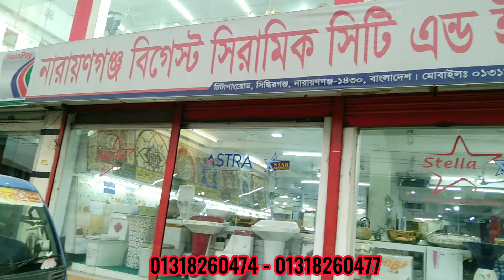নতুন উদ্যোক্তাদের জন্য সুখবর 25.50 taka 8x12 Polished Wall Tiles l Low price offer 2023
সু-খবর সু-খবর সু-খবর
Mega Offer
Only 25.50 taka
Unbelievable Price
Wholesale price
A Grade
100% polished
100% glaze

1. নতুন উদ্যোক্তাদের জন্য সুখবর
2. খুচরা ব্যবসায়ের জন্য সুখবর
3. পাইকারি ব্যবসায়ের জন্য সুখবর
4. বেকার যুবকদের জন্য সুখবর
দৃষ্টি আকর্ষণ
১। কিউয়া ইটালী ব্রান্ড ইটালীয়ান প্রডাক্ট সমগ্র বাংলাদেশে আমরাই একমাত্র ডিস্ট্রিবিউটর।
২। বাংলাদেশে প্রতিটি জেলাতে আমরা ডিলার নিয়োগ দিচ্ছি ।
৩। নতুন নতুন উদ্যোগতাদের জন্য বিশেষ মূল্য ছাড় পন্য বিক্রয়ের ১০০% নিশ্চয়তা।
৪। বেকার যুবকদেরকে ব্যবসা করার জণ্য সুযোগ করে দেওয়ার নিশ্চয়তা দিচ্ছি এবং প্রশিক্ষণ দিচ্ছি ।
৫। আমরা বাল্ক প্রডাক্ট ক্রয় করি যার কারনে কিউয়া ইটালী ব্রান্ডের ইটালীয়ান প্রডাক্টগুলি সমগ্র বাংলাদেশে আমরা যে চ্যালেনঞ্জিং প্রাইজ দিচ্ছি তা আর কেউ দিতে পারবেনা।
৬। আসুন আমাদের শোরুমে, দেখুন আমাদের প্রোডাক্টগুলো, পাইকারি দামে ক্রয়করুন, অধিক
লাভবান হন।
৭। আমাদের শোরুম ভিজিট করুন সকল সুযোগ-সুবিধা ভোগ করুন।
৮। বাংলাদেশে এতো বড় শোরুম আর কোথাও নাই?
আমাদের বৈশিষ্ট্যঃ
* দামে নয় সব সময় পণ্যের গুণগতমানে বিশ্বাসী
*সব সময় চিন্তা করি “স্বল্প লাভ অধিক বিক্রয়"
* আমাদের পণ্যগুলো সব সময়ের জন্য অন্যদের তুলনায় সেরা.
• বাংলাদেশে আমরাই প্রথম দিচ্ছি পণ্য ক্রয়ের উপর শতকরা মূল্যছাড়
* আমাদের পন্য ক্রয় করলেই পাচ্ছেন একটি নির্দিষ্ট সময় বা বছরের জন্য ওয়ারেন্টি ও গ্যারান্টি।

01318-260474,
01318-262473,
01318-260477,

Luxury Design,
New Design,
Attractive Design,
High Quality,
Low Price,
Fashionable Design,
Latest Design,
Excellent Design,
Modern Design,
Wholesale Price,
Biggest offer,
Best Offer,
Mega Offer,
Super Duper Offer,
Swadeshi Online Bazar,
Swadeshi 360,
Cosmo ceramic,
glory Ceramic,
cosmo basin price,
glory ceramic basin price,